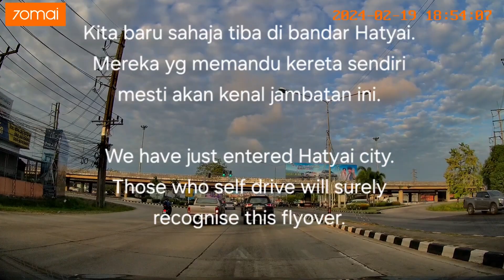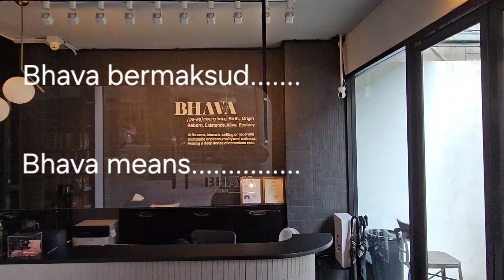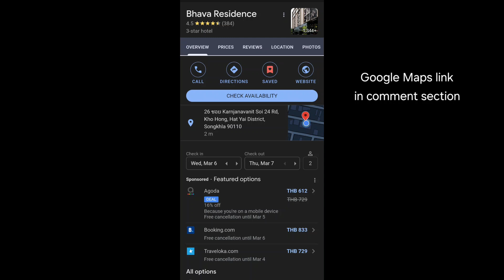Hatyai Best Budget Hotel - Bhava Residence - how to get there